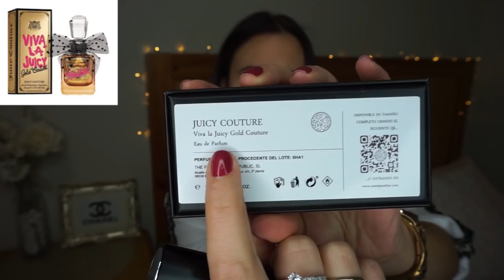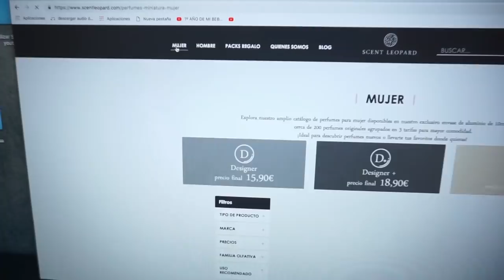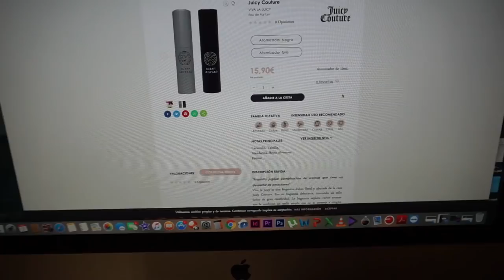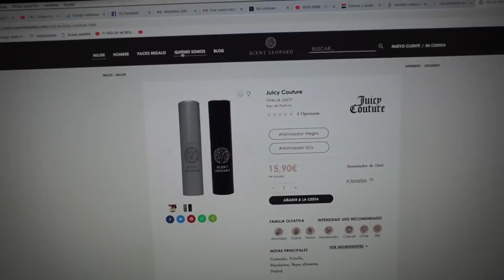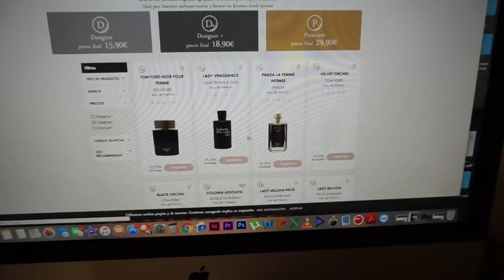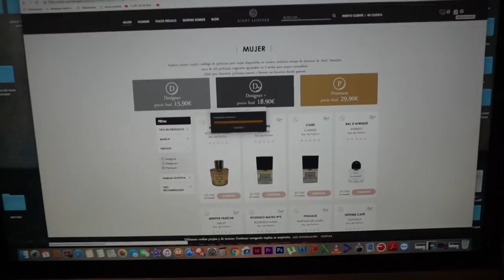Mis Nuevos Perfumes de SCENT LEOPARD